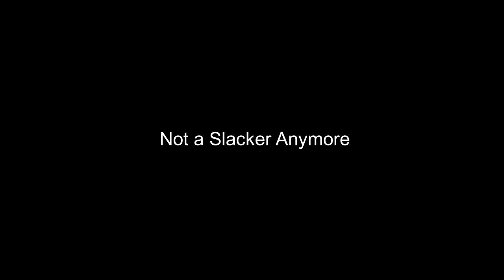Should I continue any of these?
Idk if I should honestly